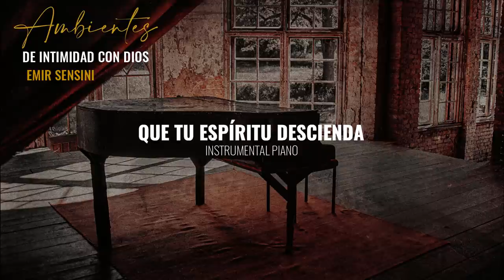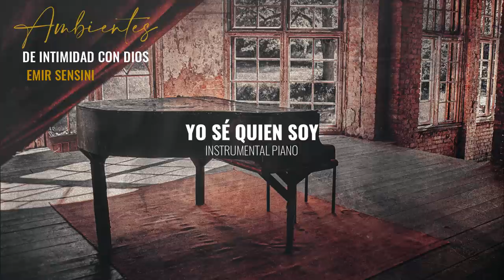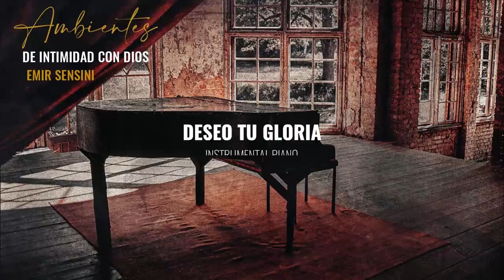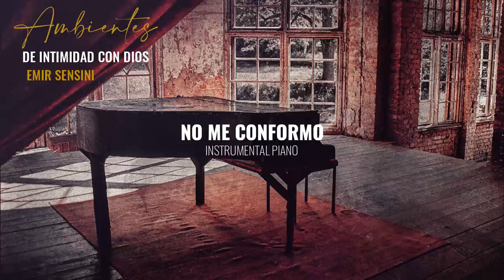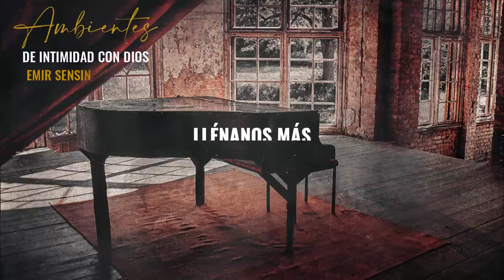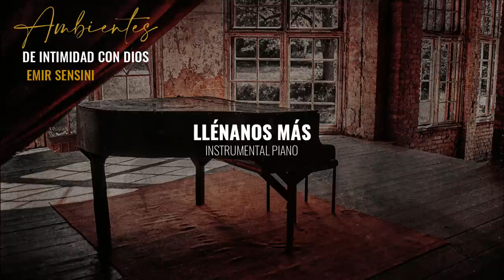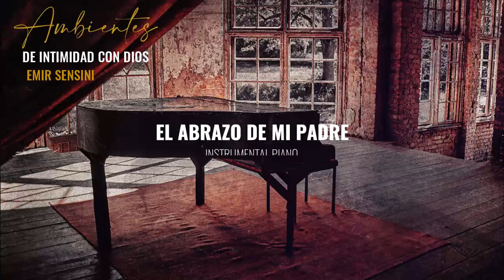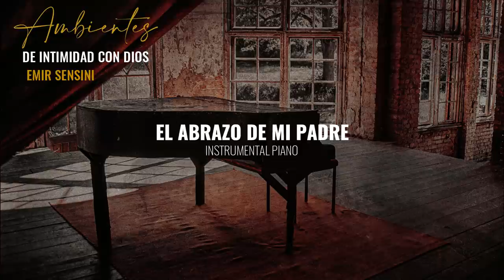Ambientes de Intimidad con Dios - INSTRUMENTAL - EMIR SENSINI (CD COMPLETO)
1.-Ambientes de Intimidad con Dios - INSTRUMENTAL - EMIR SENSINI

Si Dios a puesto en tu corazón contribuir y colaborar con el ministerio siendo parte de nuestra Visión puedes hacerlo

Lista de canciones:

 1.- Que Tu Espíritu Descienda
 2.- En Lo Secreto
 3.- Yo Sé Quien Soy
 4.-  Medley Clásico
 5.- Deseo Tu Gloria
 6.- No Me Conformo
 7.-  Recibo Mi Milagro
 8 .- Quiero Ser Tu Habitación
 9.-  Llénanos  Más
10.- El Brazo De Mi Padre